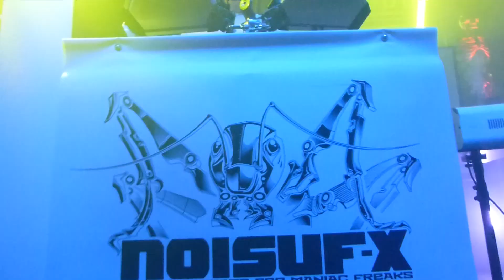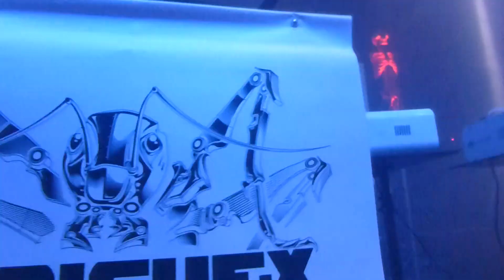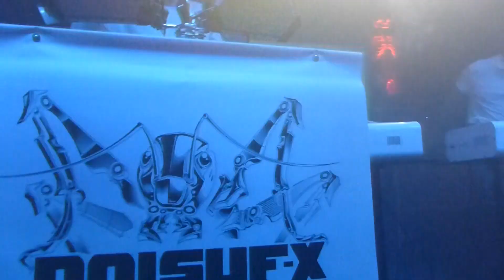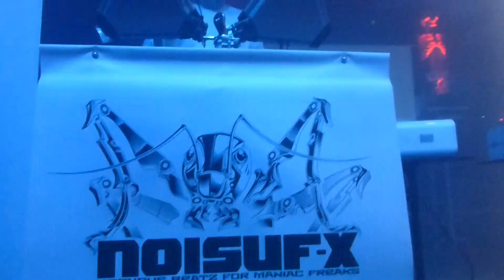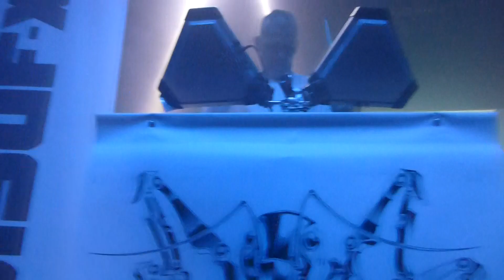NOISUF-X - Warning - live - 19.11.2022 Club from Hell/Erfurt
Gefilmt von J.Jay Scratch aus erster Reihe! Ein Klassiker aus dem Jahr 2013!